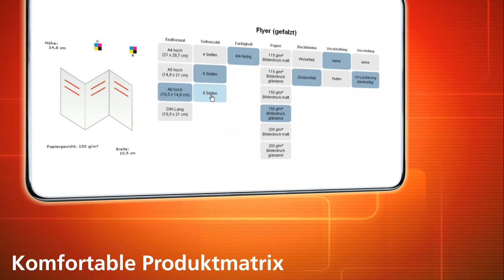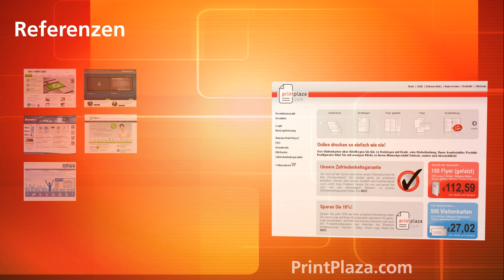HIFLEX Web2Print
Mit dem Webshop bietet HIFLEX ein fertiges Web2Print-System an, das auf die speziellen Bedürfnisse des Drucksachenmarktes abgestimmt ist und von den Anwendern im Layout frei gestaltet werden kann. Ein ausgereiftes Backend zieht im Hintergrund die Fäden und verwaltet Kunden, Aufträge und Artikel.